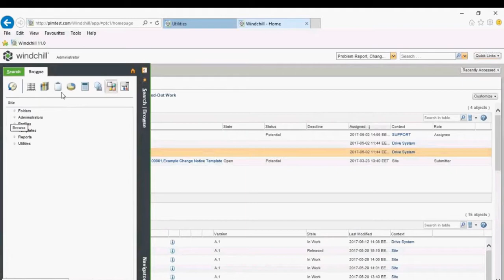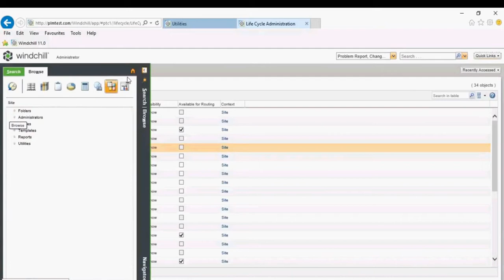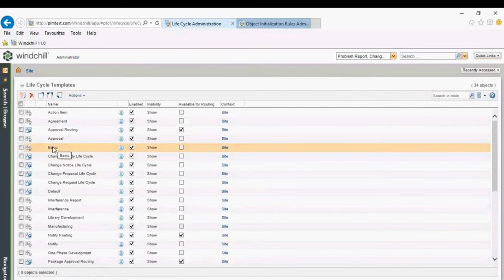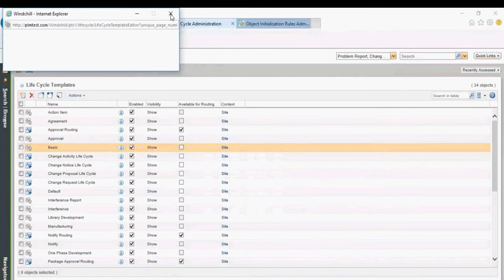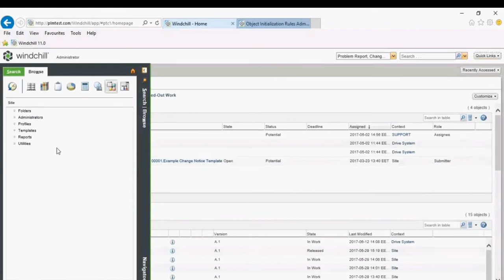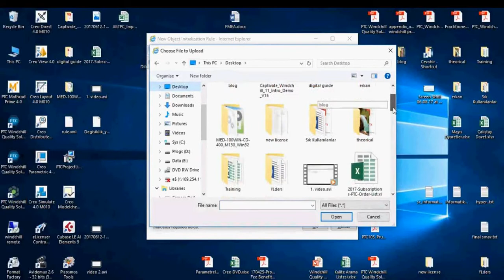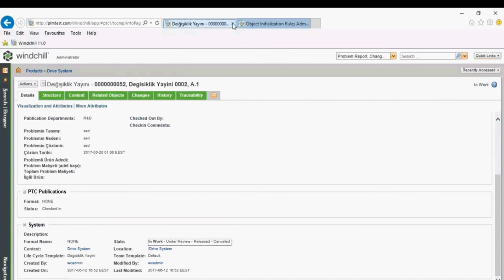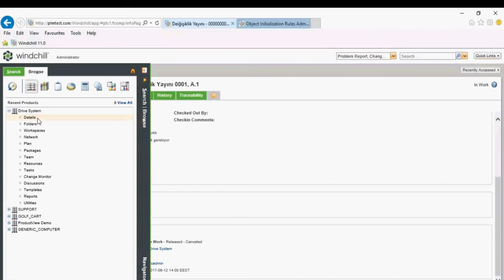Uygulama 2 - Windchill'de Life Cycle oluşturmak ve OIR